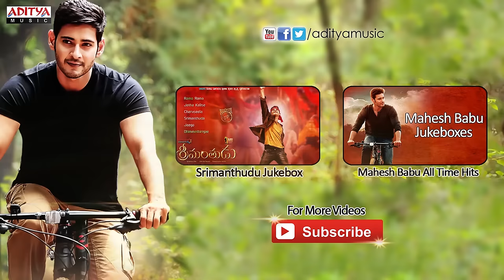Enni Janmalethina Full Song ll Okatonumber Kurradu Songs ll Taraka Ratna,Rekha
Watch & Enjoy : Enni Janmalethina Full Song from Okatonumber Kurradu,Starring Taraka Ratna,Rekha

Song Name : Enni Janmalethina
Movie Name : Okatonumber Kurradu
Banner : Swapna Cinema
Produced : K.Raghavendra Rao
Director : A.Kodanda Rami Reddy
Starring :  Taraka Ratna,Rekha
Lyrics : Enni Janmalethina
Singers : S.P.Balasubramanyam, Chitra